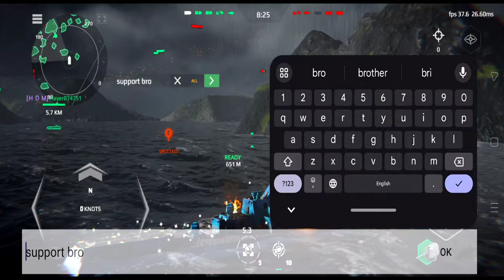USS Constitution II - 4x DF-12 instant make artificial sun 🌅 - Modern Warships